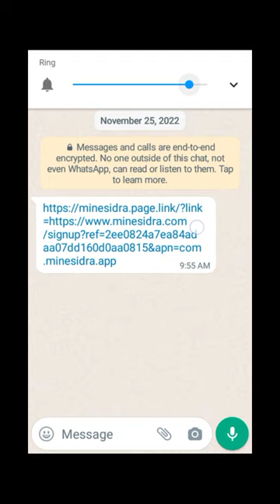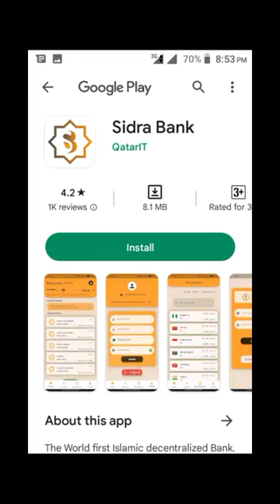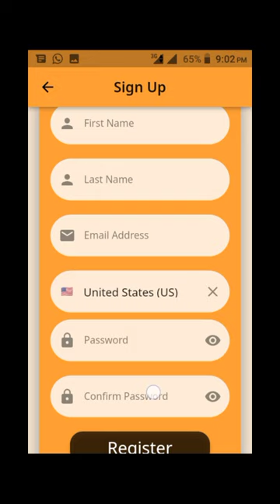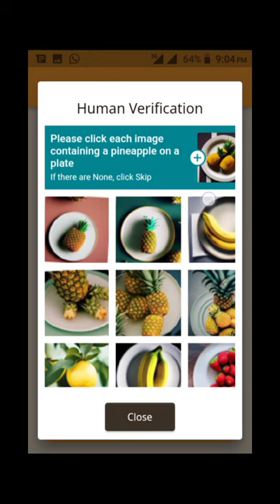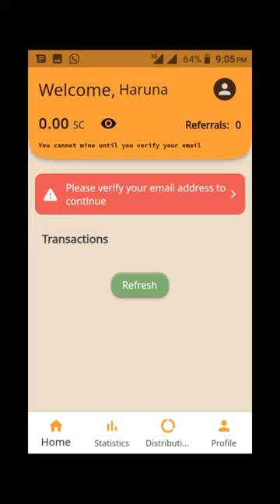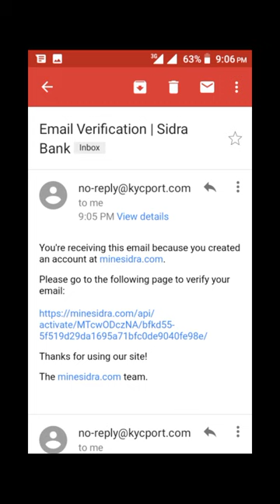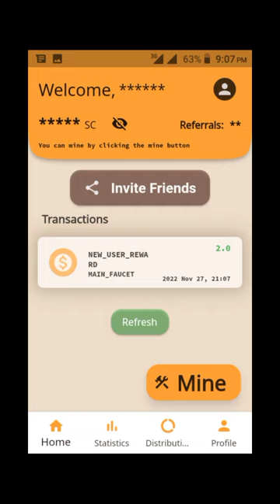Yadda ake register na mining Sidra bank Digital Coin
How to register Sidra Bank Digital Coin